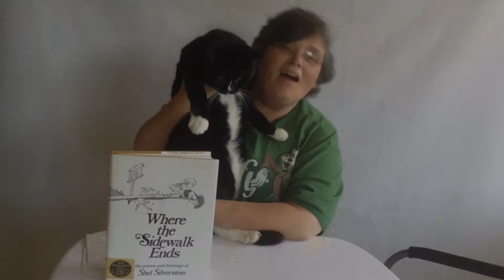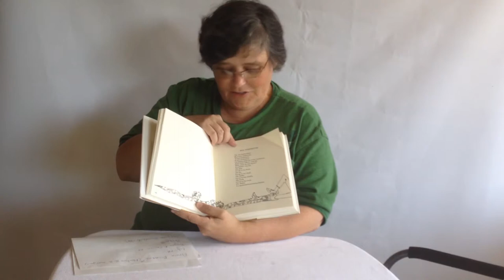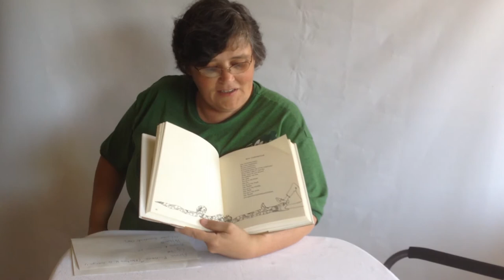Mrs Marias Clubhouse #8 Animals Where the Sidewalk Ends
Today we read and sing two animal poems from Where the Sidewalk Ends by Shel Silverstein.  A delightful visit to the Farmer and his friends in The Farmer and The Queen and a musical singing of Boa Constrictor are a great way to enjoy poetry and rhyme.  These poems are good for children toddler to elementary and are fun to read for older elementary.  Special Guest: Blackie The Wondercat